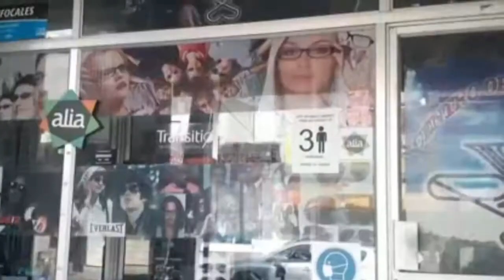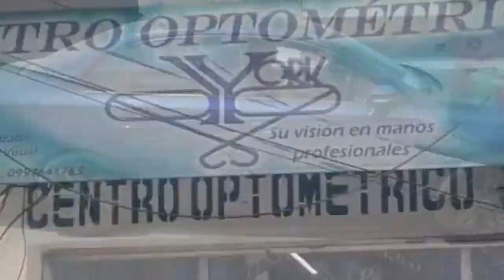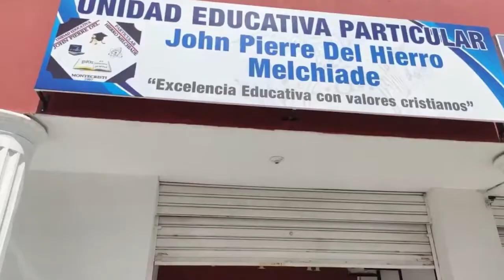PROGRAMA JUEVES 13 DE MAYO DEL 2021